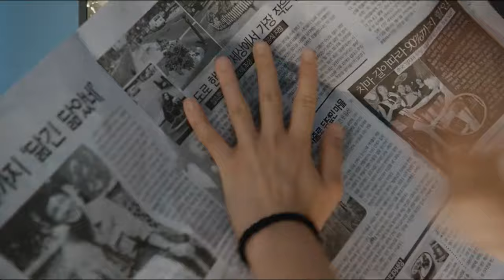Train to Busan First Bite Train Scene